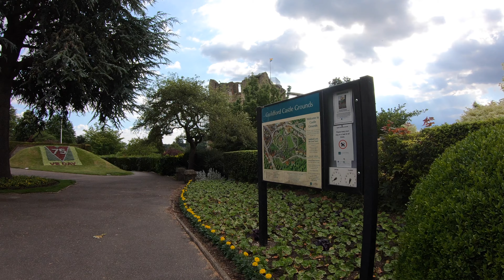SECRETS OF SURREY - Walking in Guilford Park